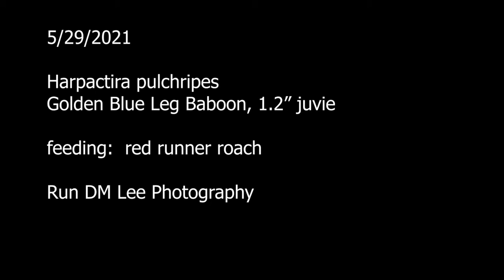Harpactira pulchripes, 1.2" juvie feeding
5/29/2021
Harpactira pulchripes
Golden Blue Leg Baboon, 1.2" juvie